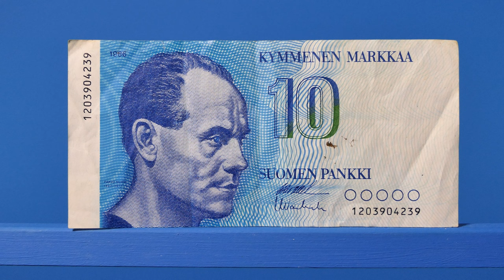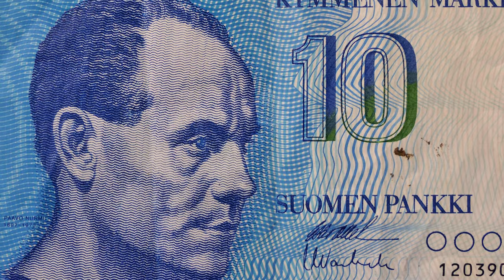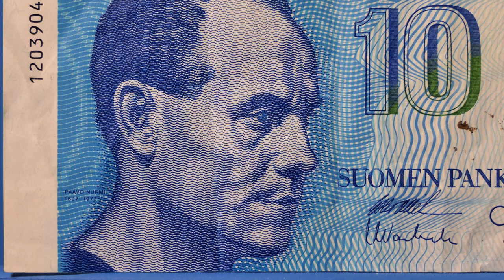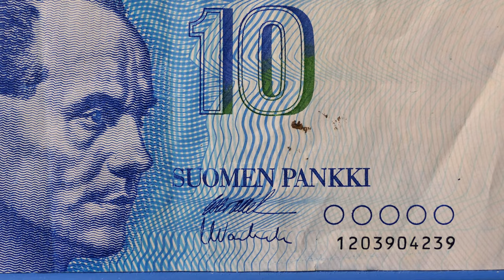Kymmenen markan seteli vuodelta 1986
Tätä videota saa käyttää ilmaiseksi. Ja sitä saa muokata.
This video is free to use. And it can be modified.
A ten mark banknote. Former Finnish currency called "markka".